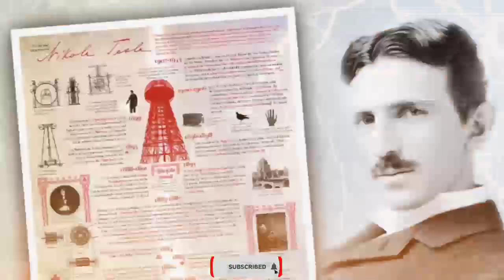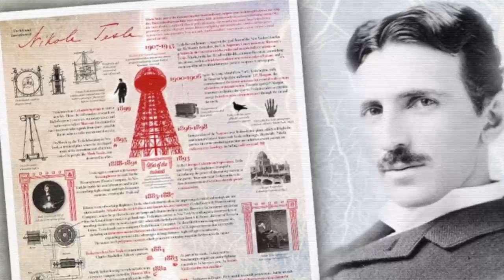Uncovering the Genius of Nikola Tesla: The Mastermind Behind Our Modern World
In this video, we explore the life and legacy of the famous inventor and engineer, Nikola Tesla. From his early years in Croatia to his pioneering work in electrical engineering and physics, we'll take a look at some of Tesla's most notable accomplishments, including his contributions to the development of the alternating current (AC) system and his experiments with wireless communication and wireless energy transfer. We'll also delve into Tesla's fascinating personality and his many eccentricities, and explore why this brilliant inventor remains an inspiration to scientists and engineers around the world today. Whether you're a fan of science and technology or simply interested in learning more about this fascinating figure, this video is for you. So sit back, grab a notepad, and get ready to learn about the life and work of Nikola Tesla!